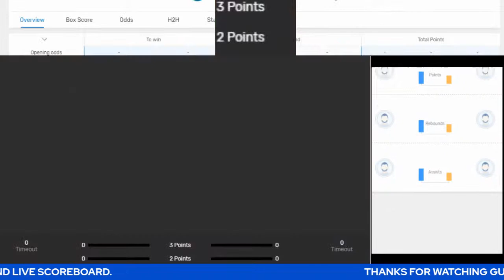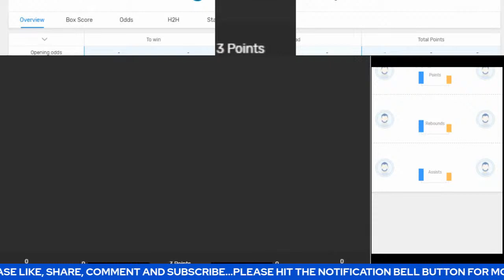Live: Anadolu Efes Vs Virtus Segafredo Bologna | EuroLeague | Live Scoreboard | Play By Play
Anadolu Efes @ Virtus Segafredo Bologna | EuroLeague | Live Scoreboard | Play by Play | Bhordz TV

Arena: Sinan Erdem Dome

Today

virtus segafredo bologna,anadolu efes istanbul,regular season,
achille polonara,marco belinelli,tornike shengelia,
turkish airlines euroleague,tibor pleiss,iffe lundberg,kyle weems,
ante zizic,shane larkin,elijah bryant,daniel hackett,milos teodosic,
vasilije micic,european basketball,round 10,mam jaiteh,basketball,
jordan mickey,bryant dunston,highlights

virtus segafredo bologna,euroleague,turkish airlines euroleague,
anadolu efes euroleague,anadolu efes virtus bologna,
virtus bologna anadolu efes,virtus vs anadolu efes euroleague,
anadolu efes virtus bologna maç sonu,virtus segafredo bologna (ita),
anadolu efes virtus bologna maç yorumu,anadolu efes bologna,
virtus segafredo bologna anadolu efes istanbul eurolega euroleague 2022 basket,
virtus vs anadolu efes highlights,anadolu efes basketbol,
anadolu efes istanbul,